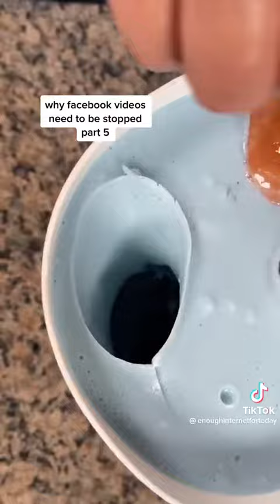Why Facebook videos need to be stopped #5